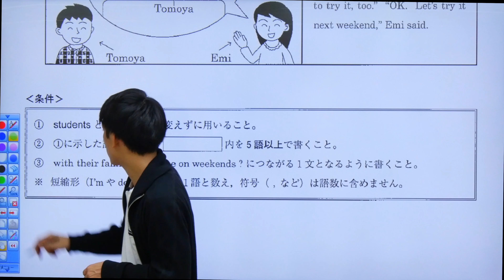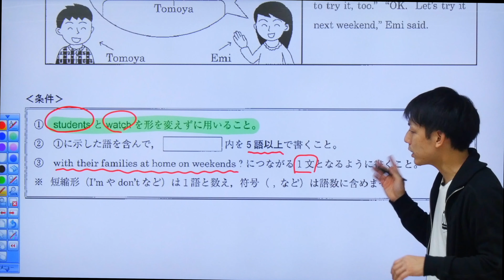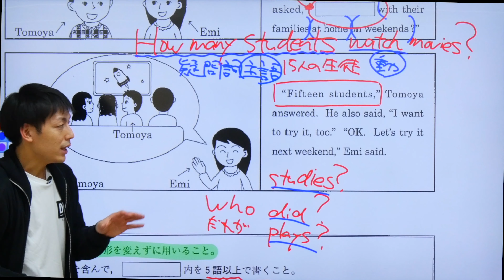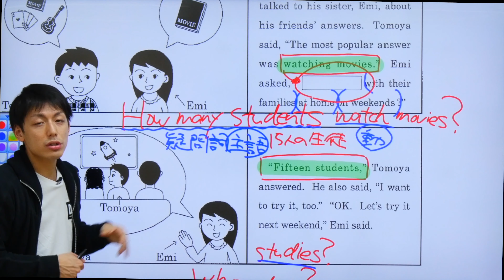2021年(令和3年)度、神奈川県公立入試問題、英語問5の解説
2021年(令和3年)度、神奈川県公立入試問題、英語問5の解説

♦︎問題はここからダウンロードできます

必ずこの動画授業でインプットをしたら
学校の問題集や塾の問題集でアウトプトしましょう！！！
インプット✖️アウトプットが成績アップの条件です！！

この動画良かった！！という方は
イイネとコメントぜひ！！

UNIVERPLUSとは？？